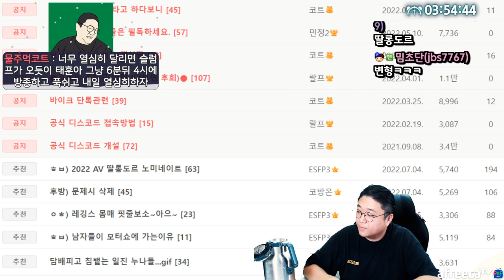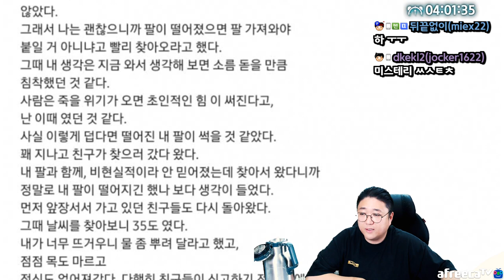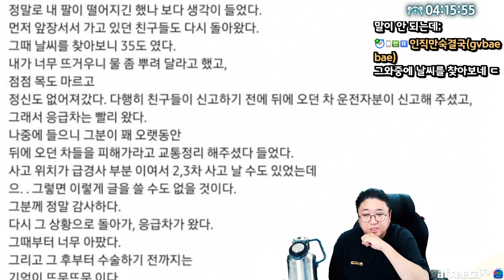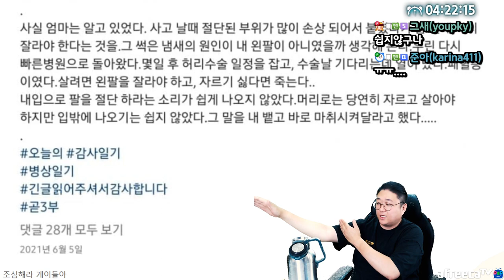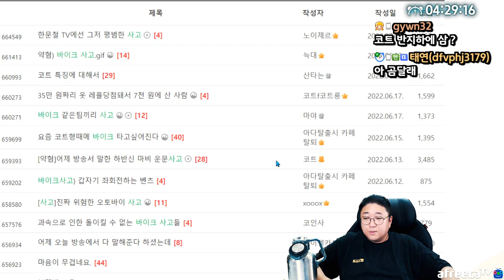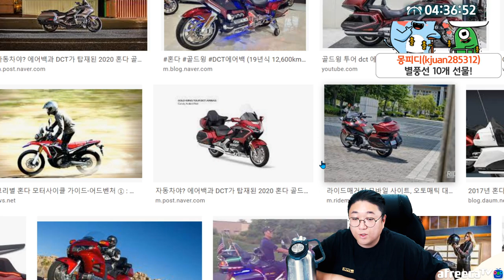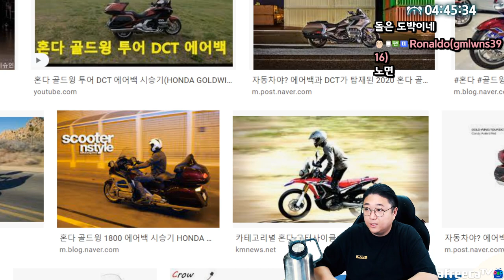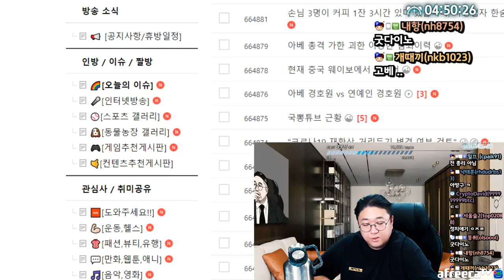바이크가 무서운 진짜이유 (22.07.08-5)